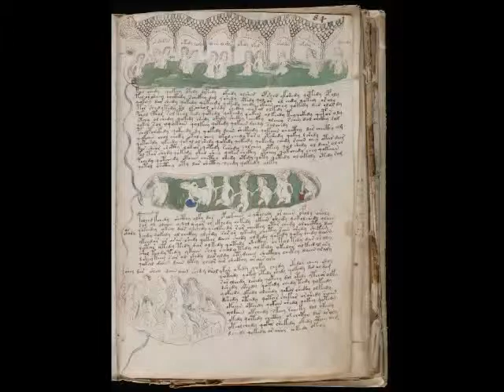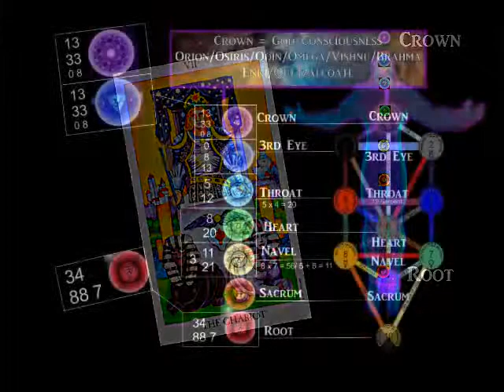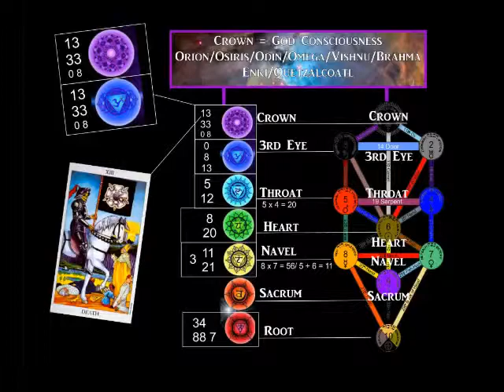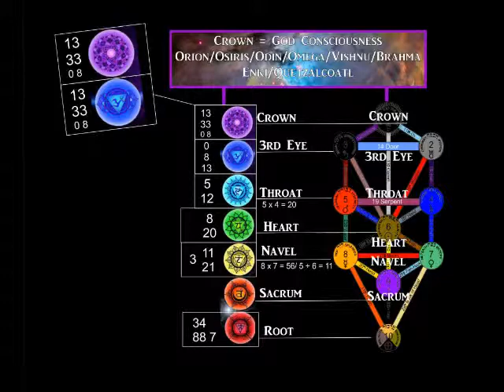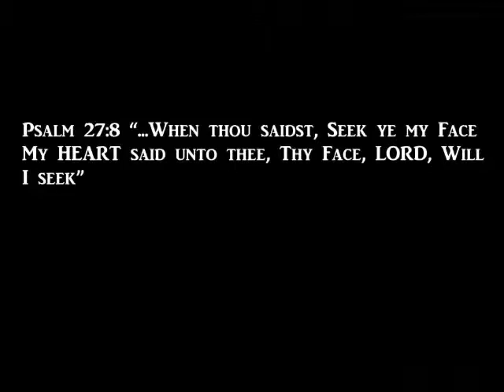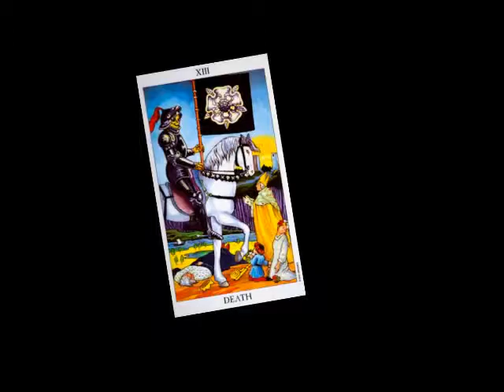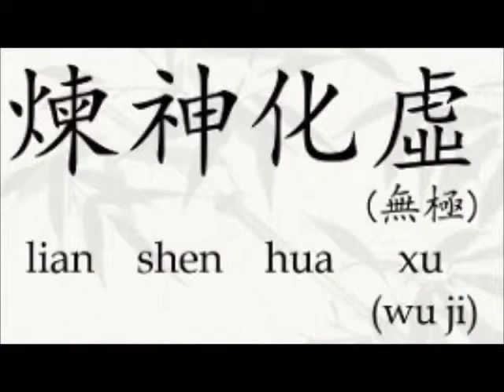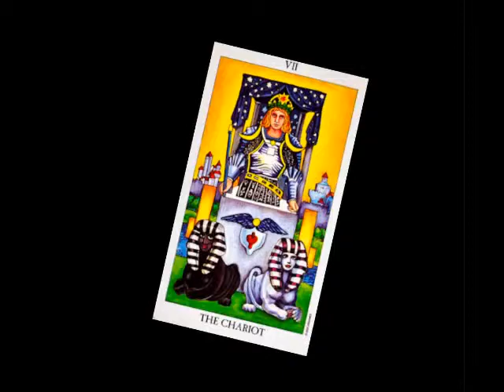Mystery Teachings of Ancient Egypt 8 The Ascent Illumination of The Ethereal Trinity 13)